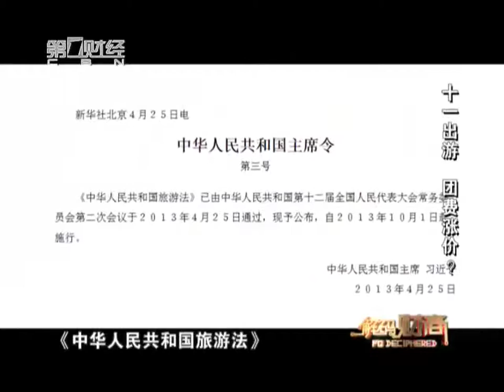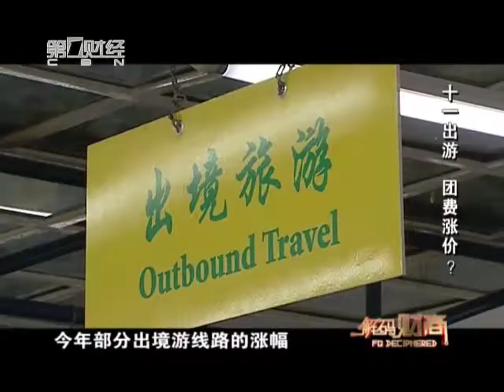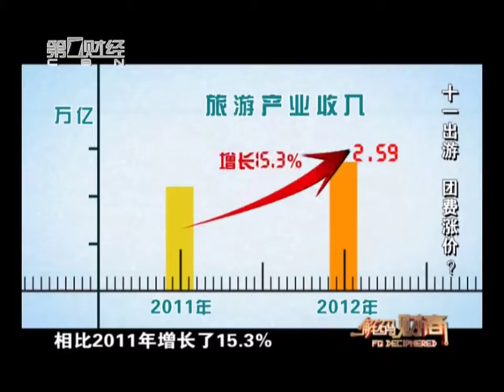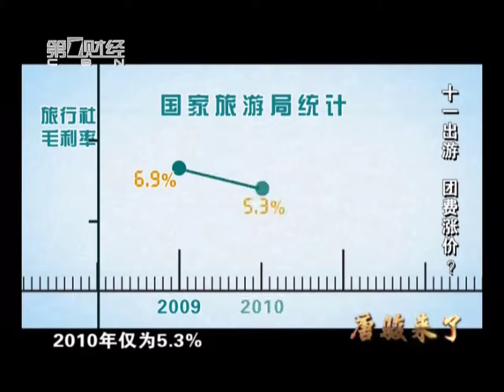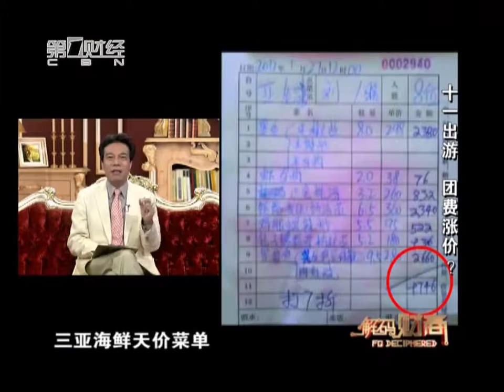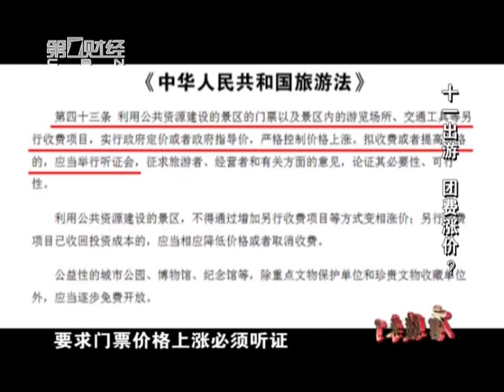《解码财商》20130904：十一出游 团费涨价？